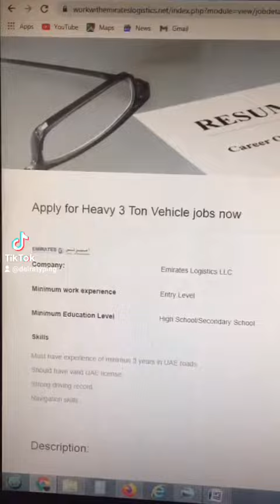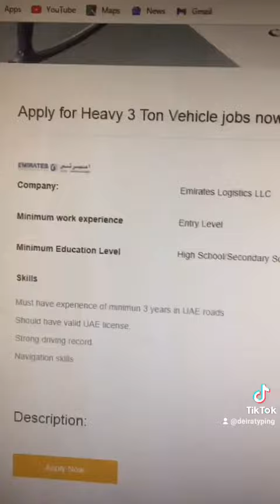Emirates Logistics Job